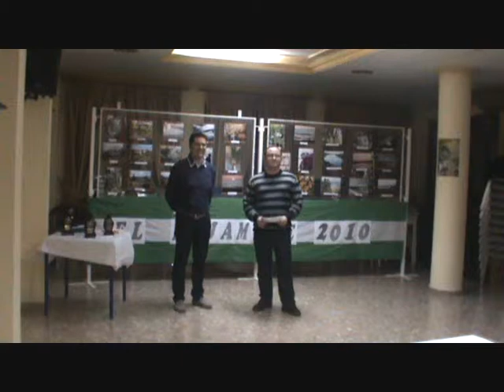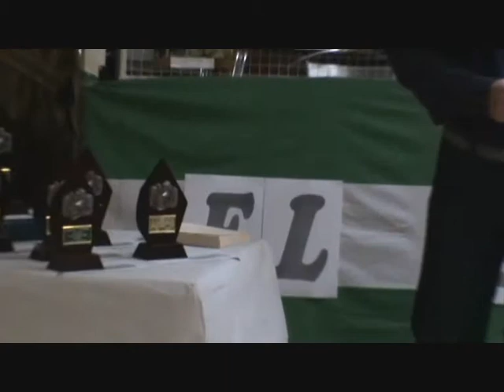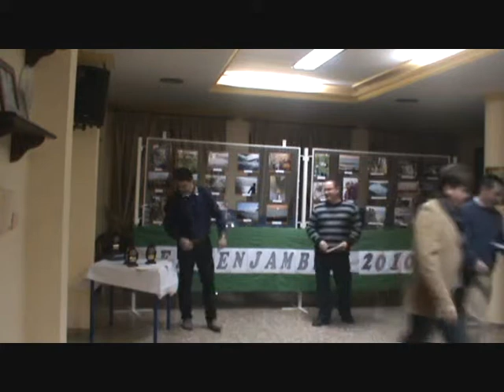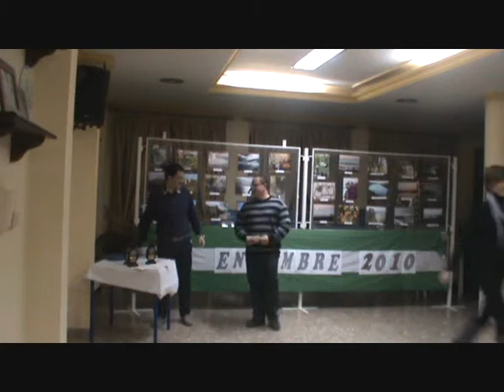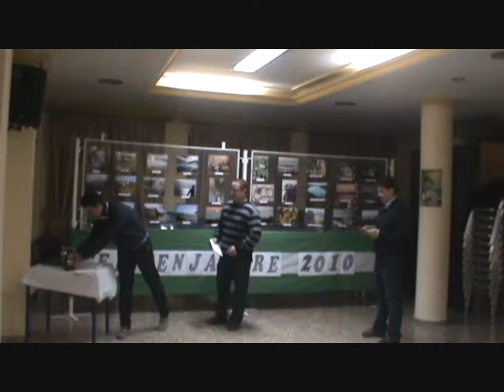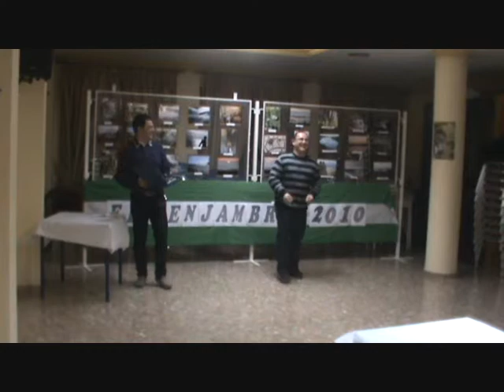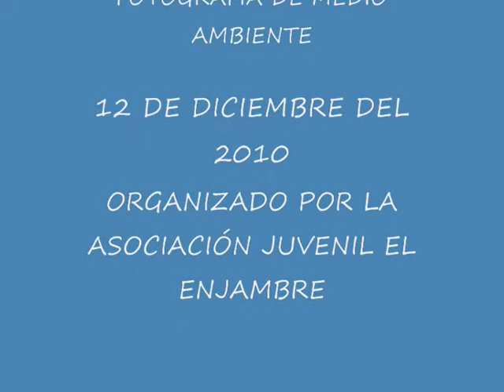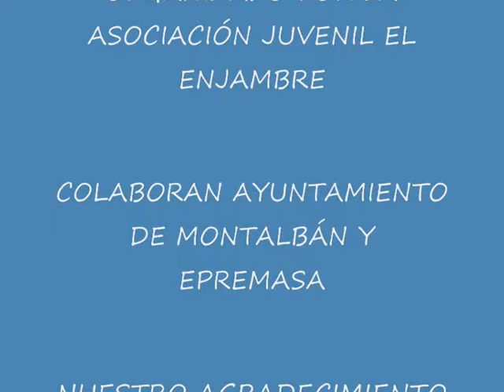Concurso fotografia El Enjambre_0002.wmv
Exposición y entrega de premios del concurso de fotografía sobre medio ambiente celebrado el día 12 de diciembre del 2010, en los locales de la Peña Cultural Recreativa de Montalbán de Córdoba, y organizado por la Asociación Juvenil El Enjambre, contando con la colaboración del Ayuntamiento de Montalbán de Córdoba y Epremasa.